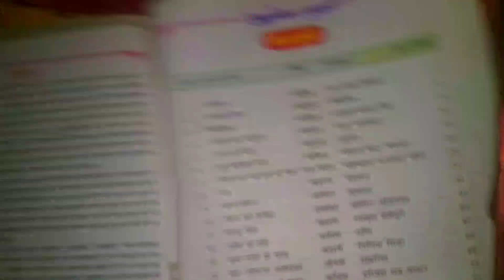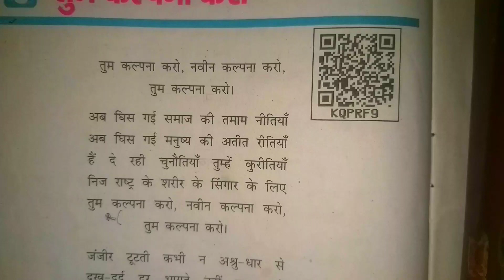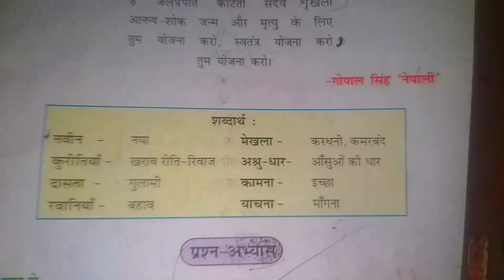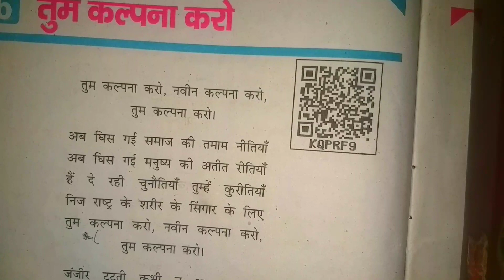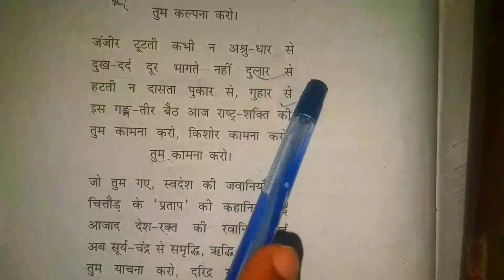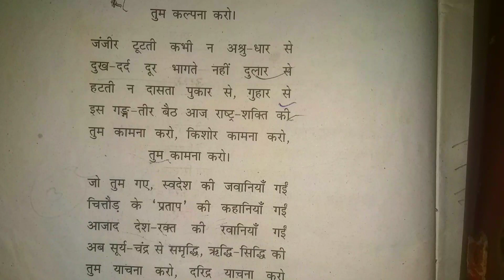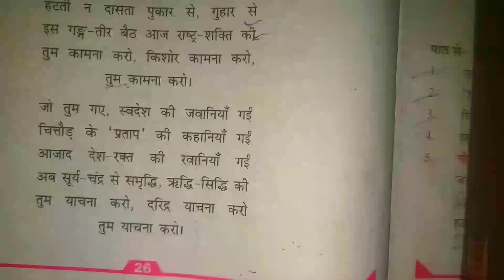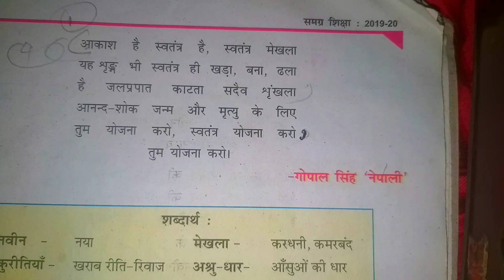तुम कल्पना करो || Hindi Mil 100 marks Naveen kalpana karo hindi poem Navin kalpana karo Brabu part 1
Hindi Mil 100 marks Naveen kalpana karo hindi poem Navin kalpana karo Brabu part 1